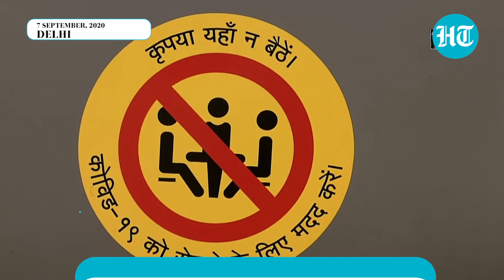Watch: Metro services resume with strict screening & distancing measures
Metro services resumed in Delhi, Lucknow and Bengaluru after a hiatus of over 5 month due to the Covid pandemic. Strict screening and social distancing norms had been put in place at the stations. In Delhi, the yellow line which connects Samaypur Badli to HUDA City Centre was the first line to be opened. People were seen entering the station with adequate protection. Thermal screenings were conducted before the passengers were allowed to enter the station. Even inside the metro, adequate measures were in place to ensure social distancing norms were followed. Proper security was deployed at all metro station to ensure people followed all Covid preventive norms. Special posters have been put up inside coaches and on station premises to raise awareness, besides regular announcements on safety norms. In Delhi, the first trains left from Samaypur Badli station to HUDA City Centre station. Other metro lines will also be made operational in the capital over the next five days, said DMRC officials. Home Ministry had recently issued guidelines allowing metro services in the country to resume operations in a graded manner.